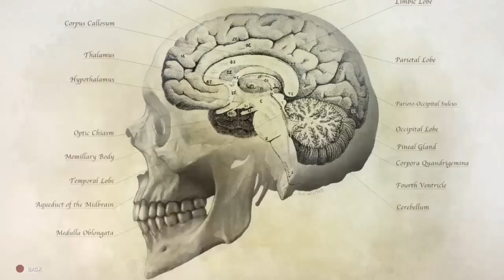the Moscow story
Love Wwz To fun